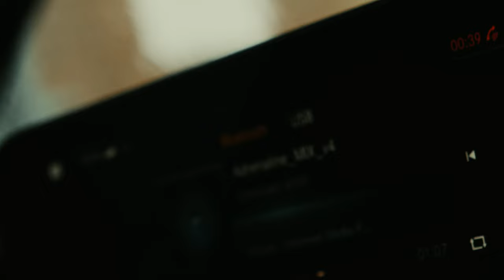47 - Adrenaline (Music Video) | Mixtape Madness